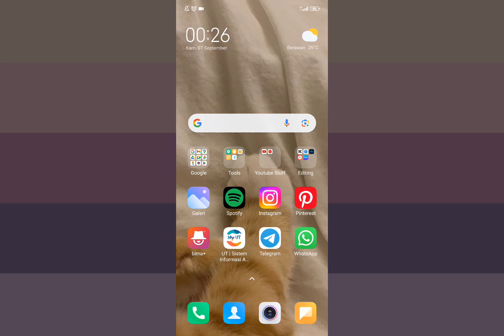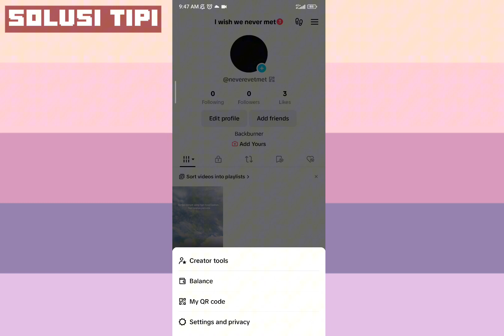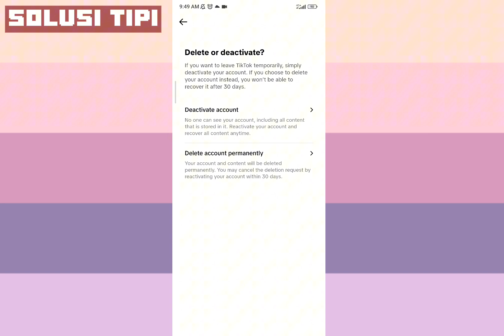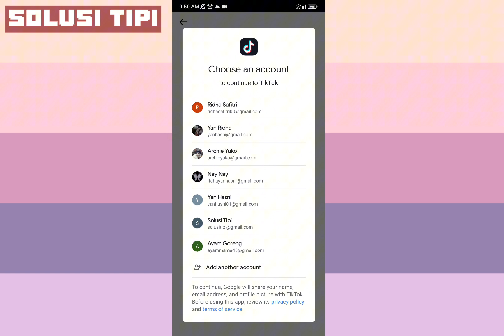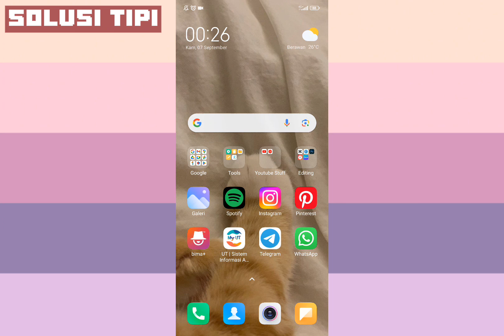Cara Nonaktifkan Akun TikTok Sementara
Ada dua pilihan, yaitu menonaktifkan sementara, atau selamanya (permanen). Dalam hal ini, TikTok akan memberi waktu selama 30 hari bagi pengguna untuk membatalkan penghapusan akun.